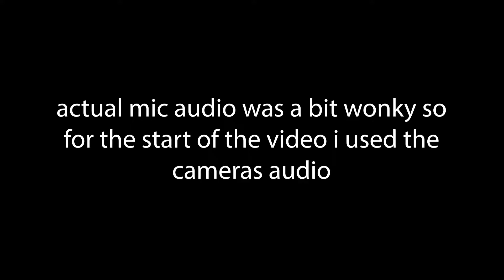I CANT DO THIS | Puppet Combo Power Drill Massacre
Hey guys! In todays video we played a puppet combo horror game (Power Drill Massacre). Literally horrifying, its genuinely so much scarier when you're the one playing the game. I wanna make a part 2 but I'm not doing it unless we get 20 likes :P

for those wondering my outro music is from Krptic Unknown